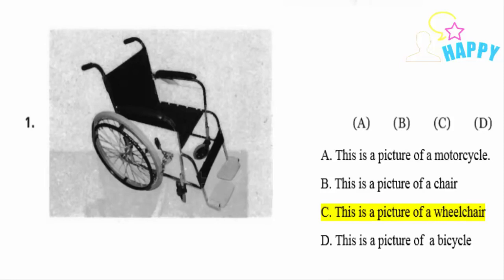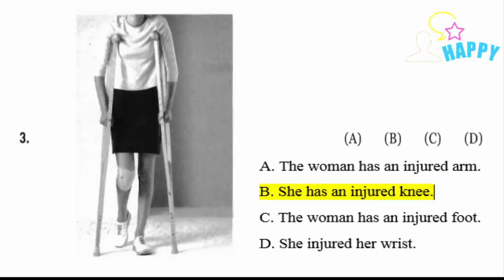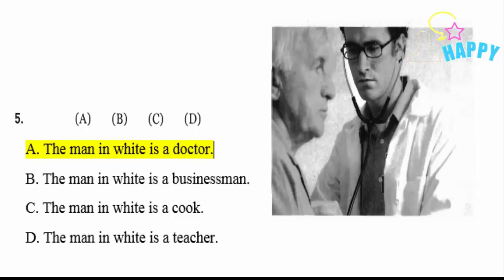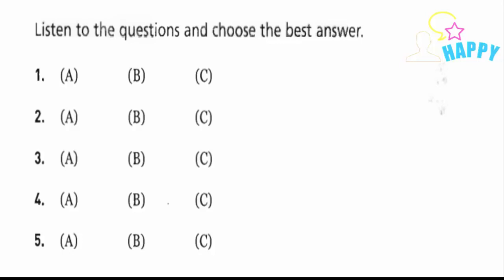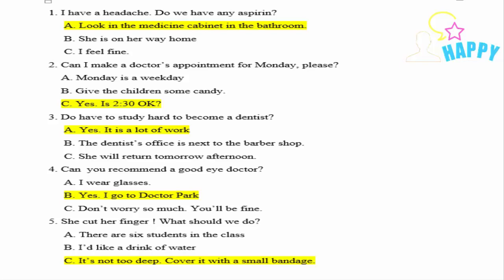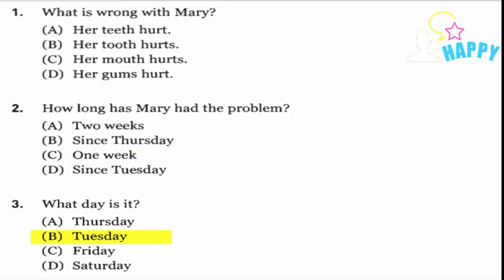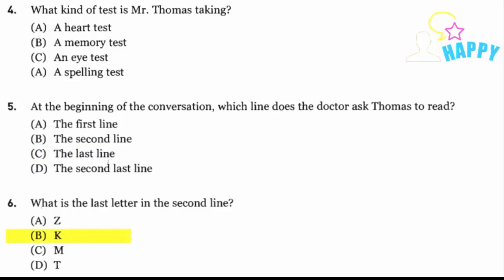UNIT 1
Học Tiếng Anh Giao Tiếp qua chủ đề
Phát âm chuẩn như người bản ngữ